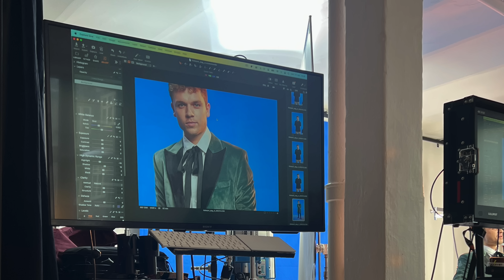Mit 2023 | Rasmus Brohave